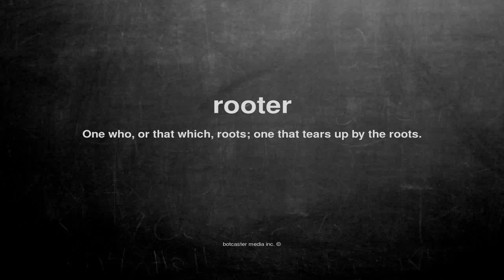What does rooter mean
What does rooter mean in English?